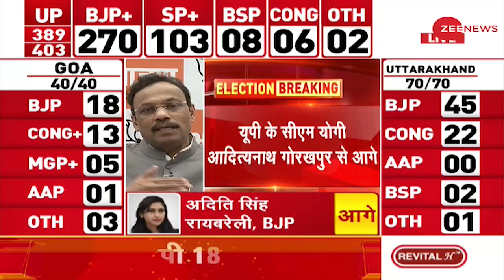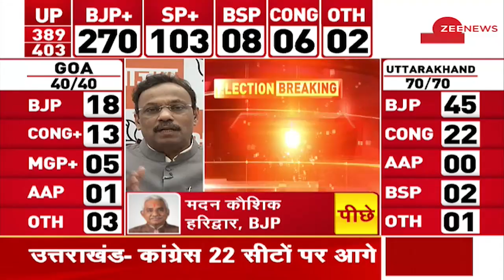Result Live With Sudhir Chaudhary: 5 राज्यों में किसकी बनेगी सरकार? | Election Result live Updates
Election Results 2022 Live Updates: उत्तर प्रदेश, पंजाब, उत्तराखंड, गोवा और मणिपुर के महत्वपूर्ण राज्यों में आज विधानसभा चुनाव 2022 के लिए वोटों की गिनती जारी. सीएम योगी आदित्यनाथ 22 हजार वोट से आगे. बीजेपी कार्यकर्ता जश्न मनाते नजर आ रहे है.

Election Results 2022 Live Updates: Counting of votes for the 2022 assembly elections in the important states of Uttar Pradesh, Punjab, Uttarakhand, Goa and Manipur continues today. CM Yogi Adityanath is ahead by 22 thousand votes. BJP workers are seen celebrating.